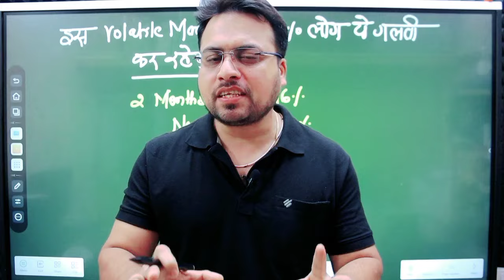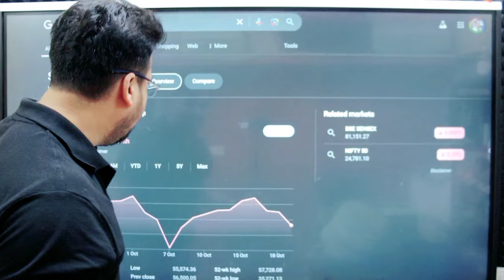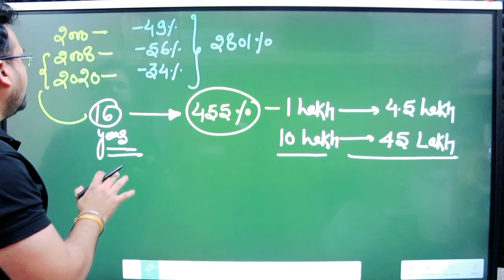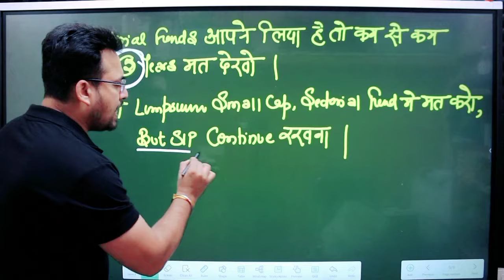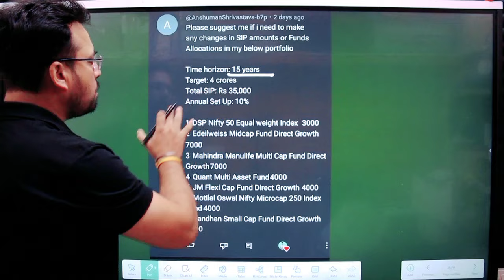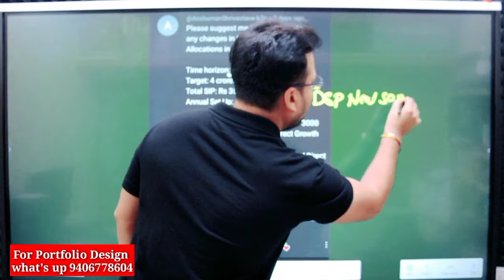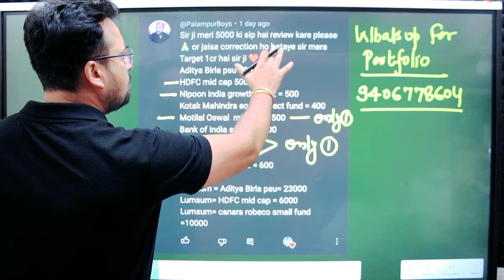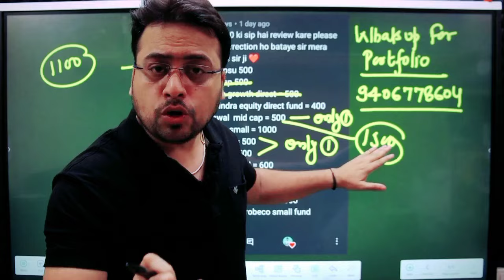इस Volatile मार्केट में 90% लोग ये गलती कर रहे है ? नहीं बनेगा पैसा ? Sandeep Mishra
MY EQUIPMENT :
My Fav Wireless Mic